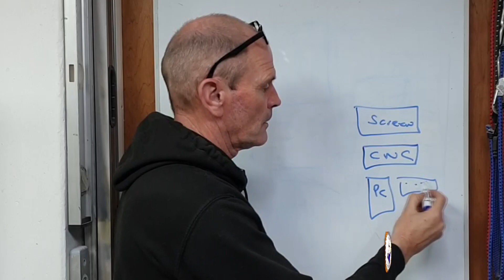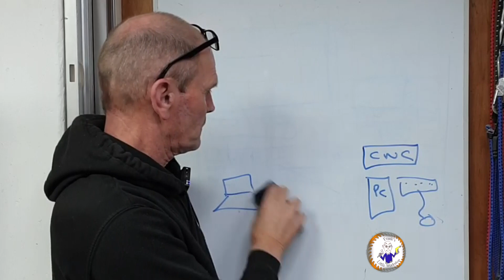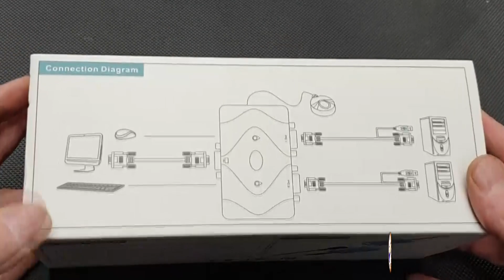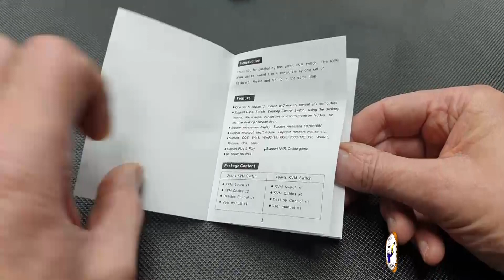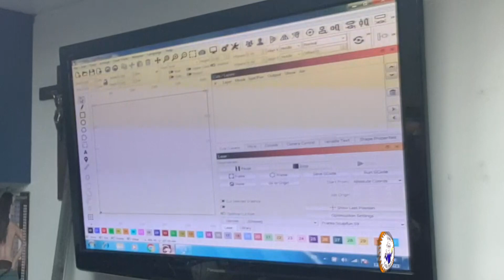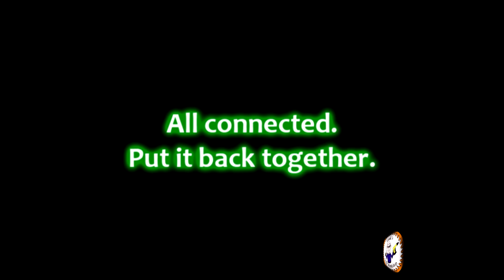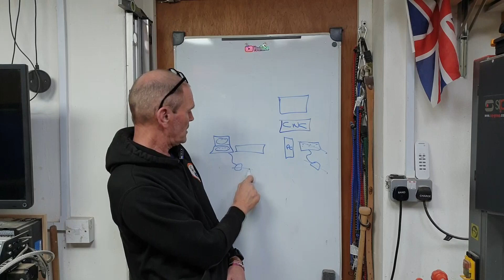KVM switch, Why do I need one ?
Welcome back to my workshop 😁
In todays video I show you why I need a KVM switch in the workshop.
A KVM switch will allow me to switch between two separate PCs on one massive monitor.
This allows me to use the CNC and the laser both on the big screen at the push of a button. happy days 😁

This setup could also be used if you have separate PCs in a home office and want to do some sneaky COD playing while you "Work from home" 🤣.
I show the complete unboxing and install just to make your life easy.